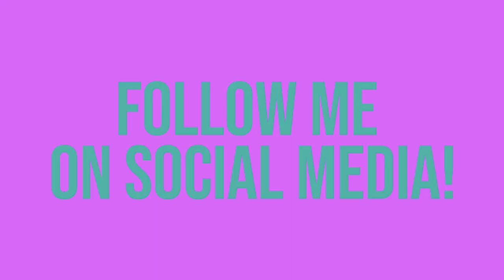Apartment Locating Podcast Interview With Raw Discourse - No Edit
Apartment Locating Podcast interview with Raw Discourse. In this Podcast collaboration we go through my early story leading up to discovering the apartment locator niche and how the beginning of my journey was harder than ever trying to make it as a traditional realtor real estate agent. Dont miss the invaluable tips and advice I share in this video! There is a lot to learn on how I choose to do things differently compared to other brokers in the real estate industry. Enjoy!

🔥 MY FAVORITE THINGS:

📚 Read Books Easy! FREE 30 Day Trial (Audible Plus)

🎥 MY STUDIO GEAR:

My Sony Camera:

My Sigma Lens:

My Main Mic:

My 2nd Mic (Michael Jackson’s Choice)

My Wireless Mic (Outdoors)

Mic Boom Arm + Built in XLR Cable:

MOST Affordable (Mic + Receiver + Headphones)

Can’t Afford Camera? Start With 4k Webcam:

🎥  Full Home Studio Equipment: